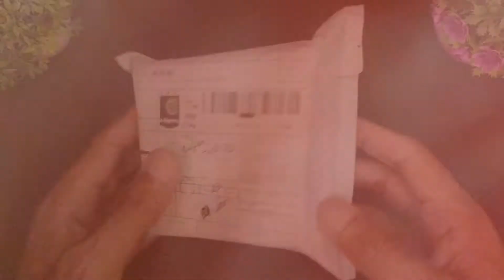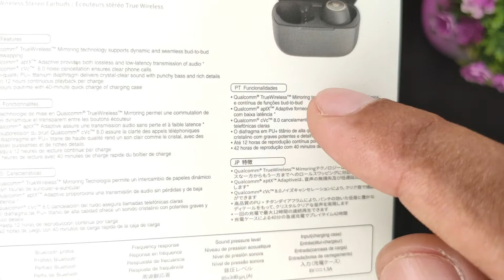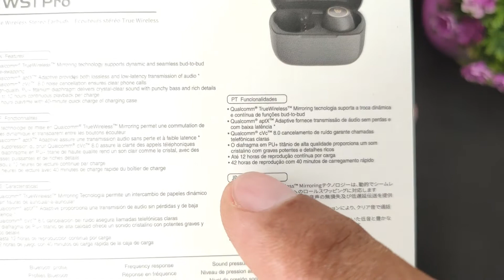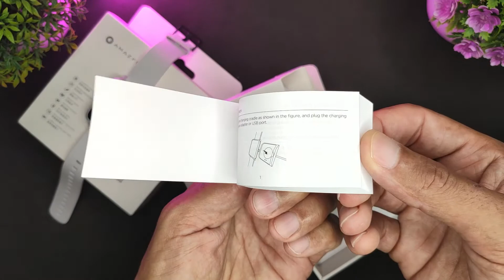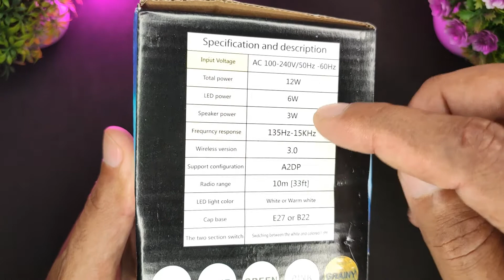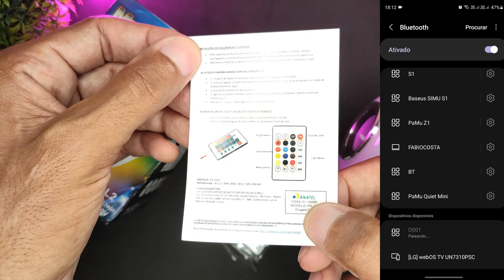MEGA UNBOXING ALIEXPRESS E SHOPEE COM PRODUTOS NACIONAIS E IMPORTADOS PARA REVENDER E LUCRAR MUITO!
📌 MEGA UNBOXING ALIEXPRESS E SHOPEE COM PRODUTOS NACIONAIS E IMPORTADOS PARA REVENDER E LUCRAR MUITO! Nessa Super Unboxing de hoje eu trago o Fone de Ouvido Bluetooth EDIFIER TWS1 Pro, que possui ótima qualidade sonora é super confortável, resistente a água e poeira e com um excelente encaixe na orelha, além do Smartwatch Amazfit Bip S, que conta com várias modalidades de exercícios físicos, monitoramento de batimentos cardíacos, passos dados, quilometragem percorrida e é totalmente à prova D'Água, e não para por aí, também te mostro uma lâmpada RGB que toca músicas via bluetooth, você pode conecta-la ao seu smartphone ou qualquer outro dispositivo Bluettoth e tocar música diretamente na Lâmpada, com diversas cores diferentes e modos de iluminação que irão agitar a sua festa.💥💥

🛒 𝐋𝐈𝐍𝐊 𝐃𝐎𝐒 𝐏𝐑𝐎𝐃𝐔𝐓𝐎𝐒! ⬇️
EDIFIER TWS1 PRO
LÂMPADA RGB BLUETOOTH

🎥 𝐀𝐌𝐀𝐙𝐎𝐍 𝐏𝐑𝐈𝐌𝐄: 𝐅𝐢𝐥𝐦𝐞𝐬 𝐞 𝐒é𝐫𝐢𝐞𝐬 "𝐆𝐑Á𝐓𝐈𝐒" 𝐩𝐨𝐫 𝟑𝟎 𝐝𝐢𝐚𝐬 👇

Música On & On
Artista Cartoon, Daniel Levi
AEI (em nome de NCS); ASCAP, LatinAutorPerf, Featherstone Music (publishing), AMRA, BMI - Broadcast Music Inc. e 16 associações de direitos musicais